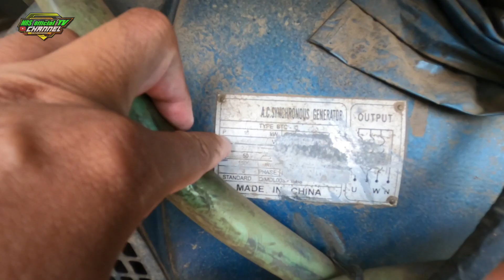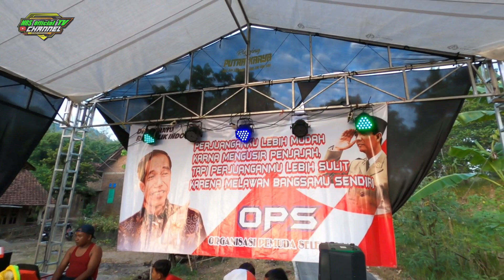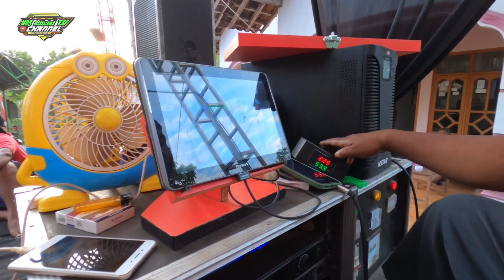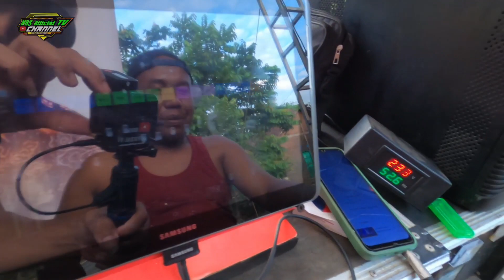Cahaya Audio kini kembali Loding lagi. Full Review Bersama OPS Organisasi Pemuda Slempong.